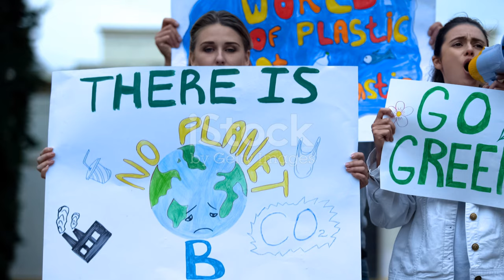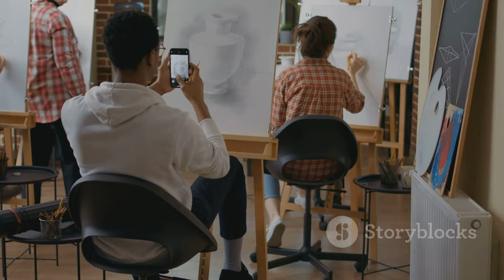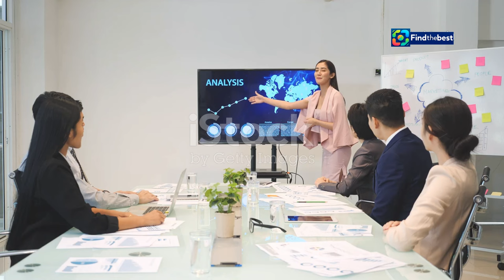Expanding Horizons in Educational Tourism